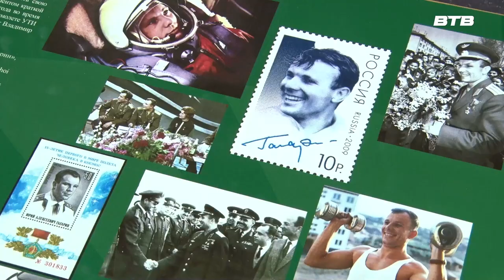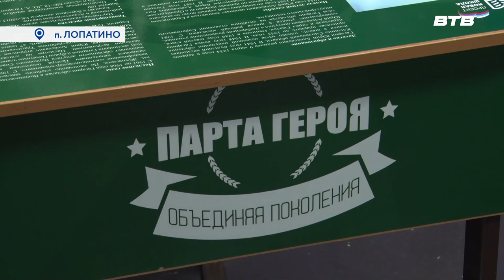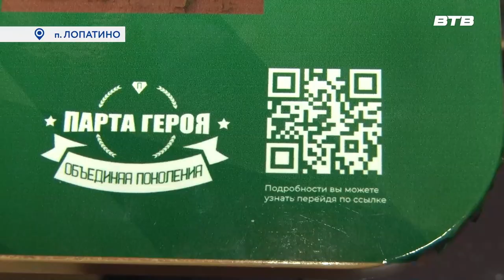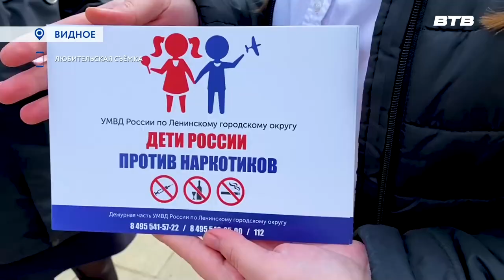Новости телеканала Видное-ТВ (13.04.2023 - четверг)